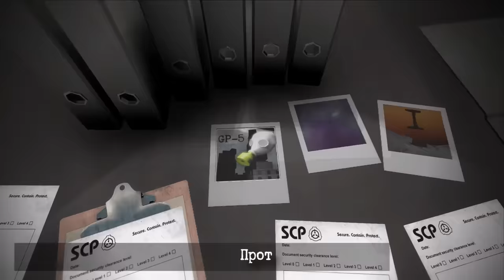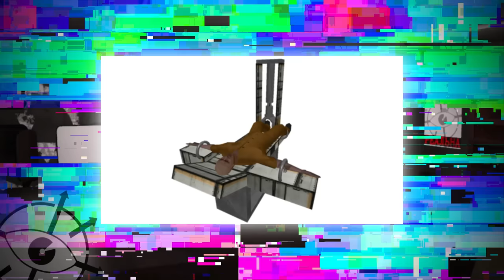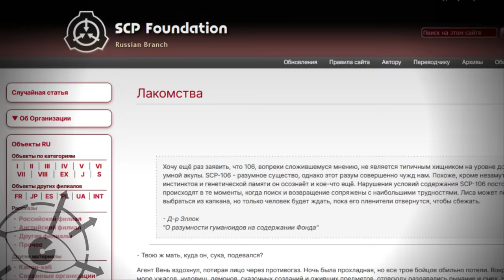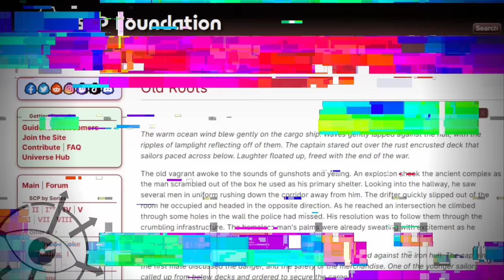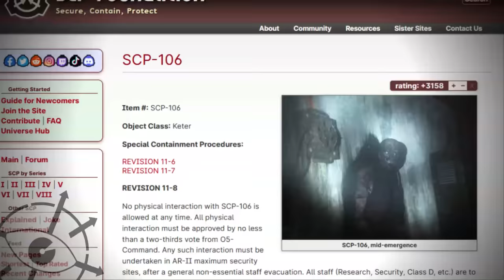Самая полная история SCP-106 Старика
Кто такой SCP-106 Старик и откуда он взялся. Как он связан с SCP-3001 и SCP-455?